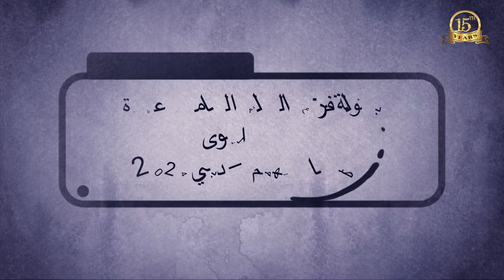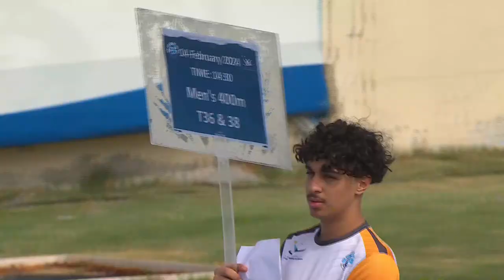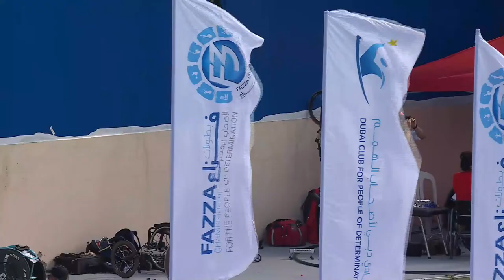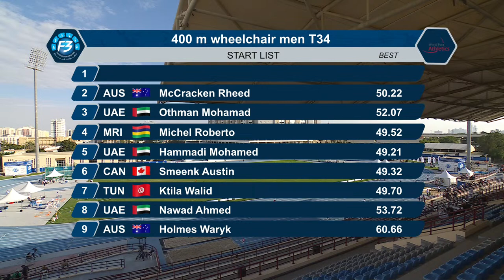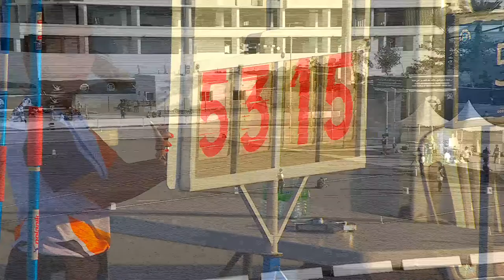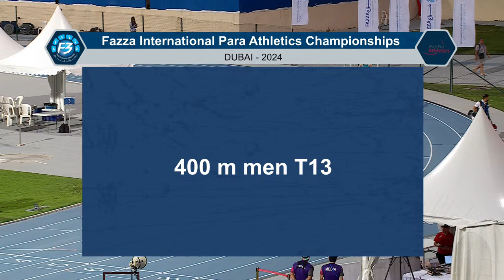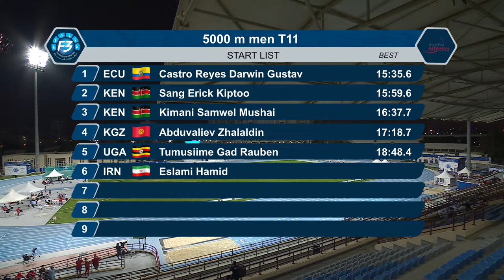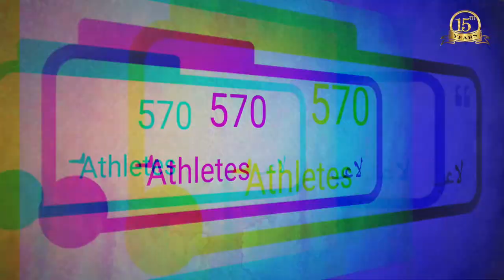Dubai Grand Prix 2024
Day 2